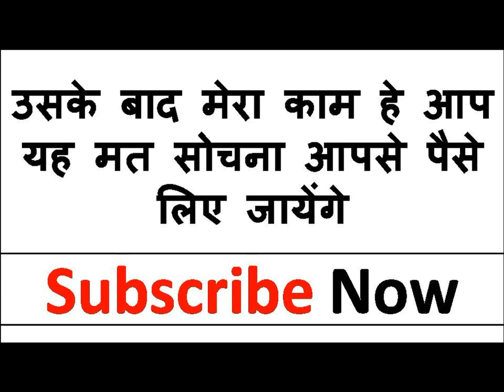अगर वशीकरण नहीं हुआ मेरे मुँह पर थपड मरना